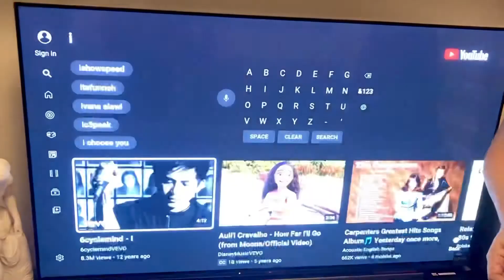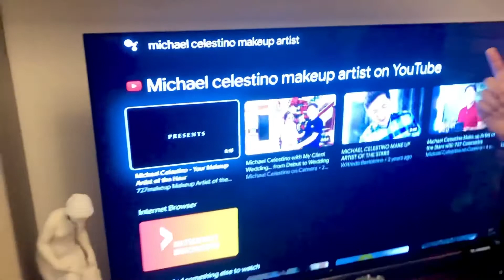Michael Celestino on Camera Present… Sony Bravia Oled / Google TV 📺